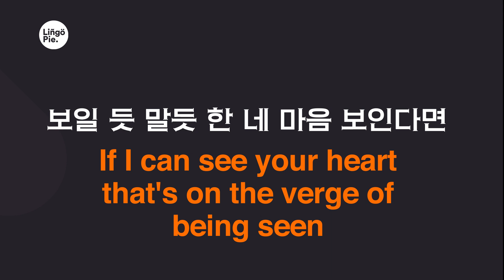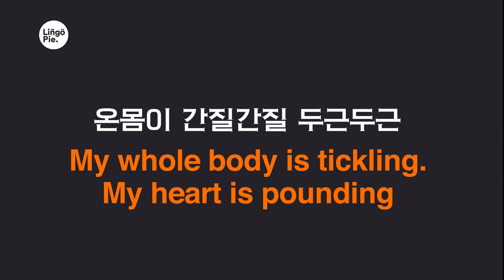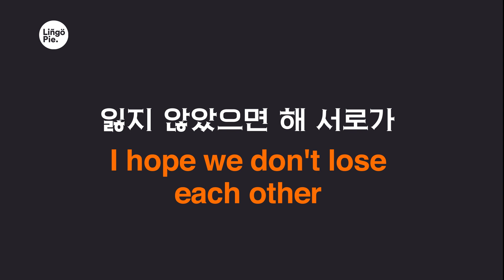SEVENTEEN(세븐틴) - '아주 NICE'(VERY NICE) | Lyrics / 가사 English & Korean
0:03
아침엔 모닝콜 필수던 내가
0:07
오늘은 번쩍 번쩍 눈이 떠지는가
0:11
데이트 날이라 그런지
0:13
어제 꿈도 좋은 꿈 꿨지
0:15
새 신발을 신고
0:17
현관문을 열고 나가면
0:19
오늘 날씬 너를 많이 닮아
0:22
너에게 가는 길은 꽃길이 되고
0:26
보일 듯 말듯 한 네 마음 보인다면
0:31
온몸이 간질간질 두근두근
0:33
이 기분은 뭐야 어떡해
0:36
아주 nice
0:43
기분 기분 기분 wow nice
0:48
아주 nice
0:54
뭐 하나 물어볼게
0:55
꿈에서도 너가 둥둥 떠다닐 것 같애? 맞아
0:59
멋진 남자 되고파 fitness 끊은 것 같애? 맞아
1:03
연애가 첨이라 내가 긴장할 것 같애
1:06
너가 나의 모든 의문점에 대한 정답인 것 같애
1:10
궁금한 게 있는데
1:12
어떻게 그리 예뻐
1:14
신호등만 건너면
1:16
맛있는 가게 있어 가자
1:18
오늘 날씨 너를 많이 닮아
1:21
1:25
보일 듯 말듯한 네 마음 보인다면
1:30
1:32
1:36
뭐야 어떡해
1:38
아주 nice
1:44
1:49
아주 nice
1:52
어떤 사람은 말하죠
1:57
연애는 연애일 뿐이라고
1:59
그걸로 끝이라고
2:01
그렇다면 시작점이 끝이 될 수 있게
2:03
너로 시작해 나로 끝낼 수 있게
2:05
맞잡은 두 손에 원처럼
2:07
우린 끝이 없네
2:09
지금 상황 forever
2:11
우리 둘이 forever
2:13
첫사랑은 안 이루어진단 말은 믿지 않기로 해요
2:17
익숙함에 속아
2:19
잃지 않았으면 해 서로가
2:21
우리라는 말이 지켜질 수 있게
2:23
진지한데
2:25
뜬금없지만
2:29
오늘 난 말야
2:33
아주 nice
2:39
2:44
아주 nice
2:49
오늘 하루도 아주 즐거웠어요
2:53
다음 데이트도 빨리 했음 좋겠어요
2:56
집 데려다 주는 길이 너무도 짧아요
3:01
내일 이 시간에 또 만나요